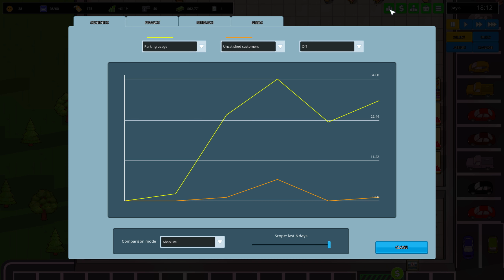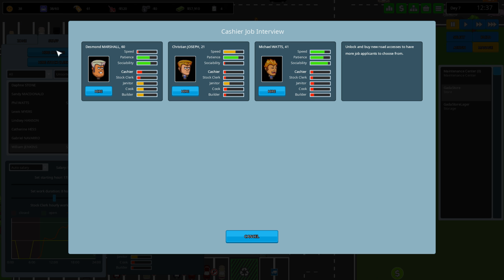Ernst Eiswürfel Another Brick in the Mall #3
In Another Brick in the Mall bauen wir ein großes Shopping Einkaufszentrum, oder mehrere. ► SELBST spielen: n/a * ► ABO KOSTENLOS ◄► Alle Folgen Another Brick in the Mall ► MEHR ? ▼▼▼ Beschreibung lesen!

► Günstig kaufen, sofort zocken: n/a *
► via amazon als Box: n/a *

Über unser Another Brick in the Mall Lets Play deutsch

Wir entwerfen, bauen und managen einen oder mehrere Einkaufsläden bis hin zur großen Shopping Mal, hierzulande besser bekannt als Einkaufszentrum. Vom kleinen Tante Emma Laden mit den nötigsten Lebensmitteln bis hin zum grossen Center mit Kino und Restaurants, vom Befüllen der Regale, entwickeln neuer Konzepte sowie genauem Management aller Mitarbeiter: Wird es uns gelingen, ein profitables und hübsches neues Shopping Paradies zu etablieren? Oder wird es am Ende wieder ein Klotz mit zahlreichen Probleme? Finden wir es gemeinsam heraus, Dir gute Unterhaltung!

► Das Spiel haben wir als kostenloses Muster erhalten: ►Nein◄